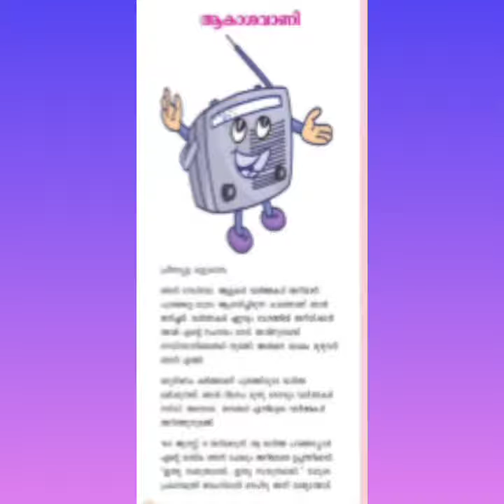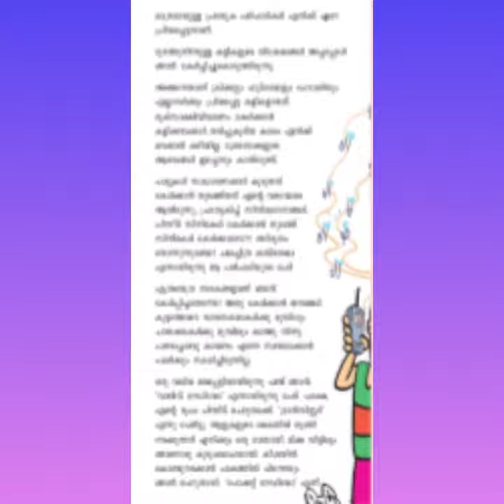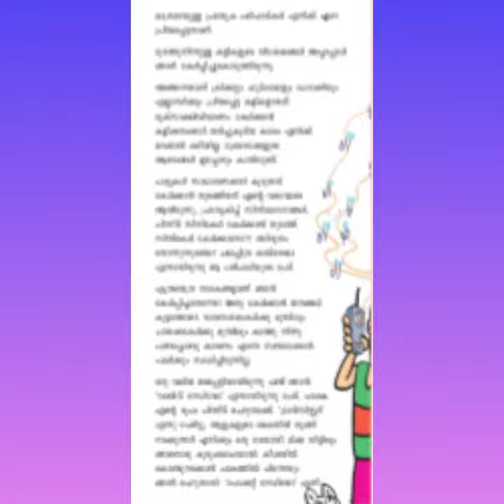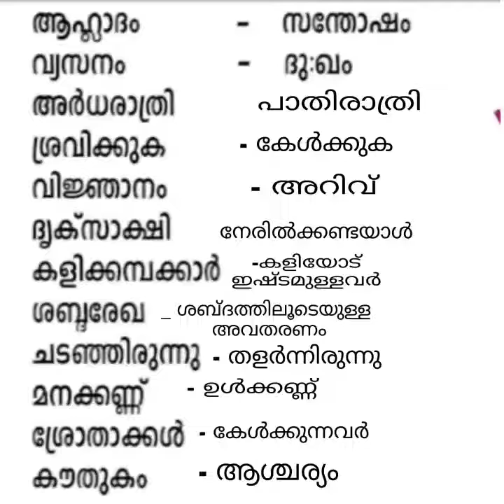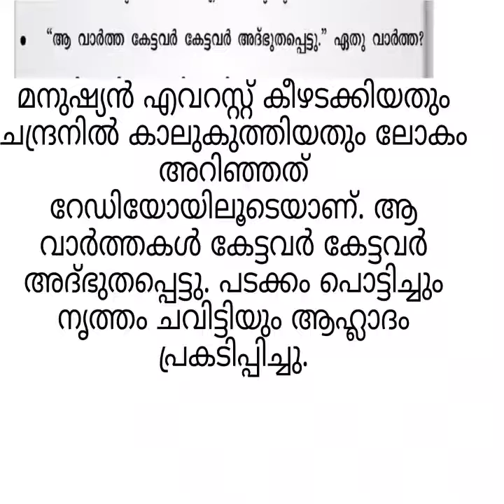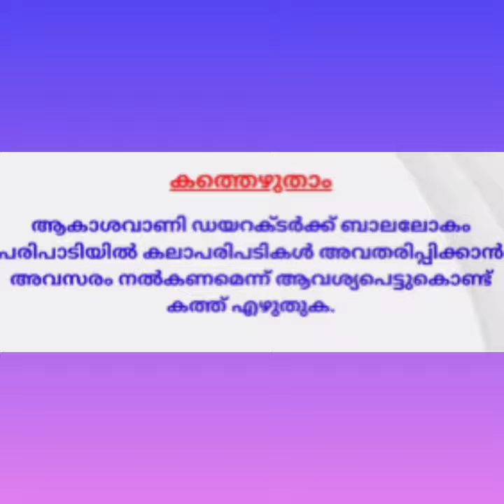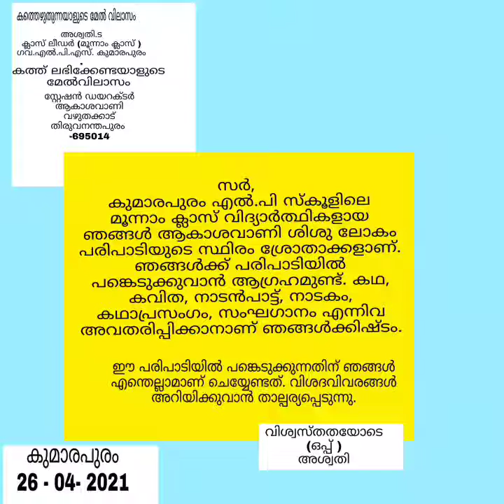explained class by SujaVineeth 26/04/2021